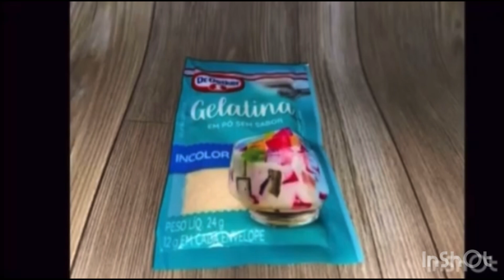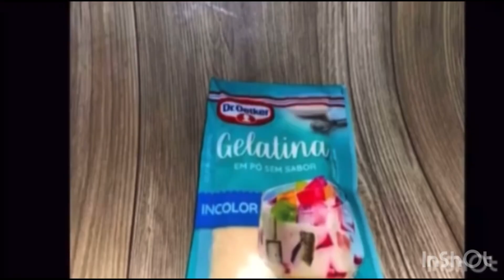COLÁGENO CASEIRO FÁCIL E DELICIOSO#colageno#gelatina#saúde